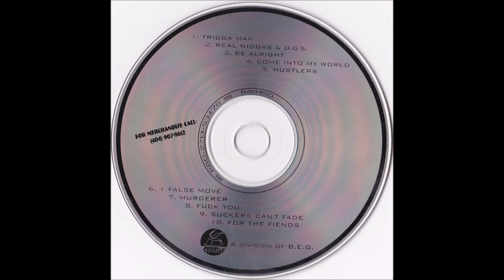Gank Move - Fuck You (1994)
Stamp : Push Play Records
Country : US
Published : 1994
Gender : Hip Hop
Style : Gangsta